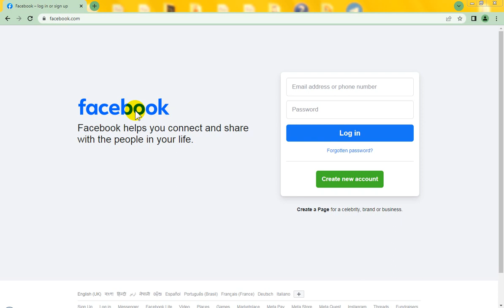Blogspot Tubes : Facebook Login Tab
☞ Blogspot Tubes YouTube Channel Tutorial Video : Facebook Login Tab

~ Related Keywords/Tags Search On :

1.
2.
3.
4.
5.
6.
7.
8.
9.
10.
11.
12.
13.
14.
15.
16.
17.
18.
19.
20.
YouTube Channel Name : Blogspot Tubes